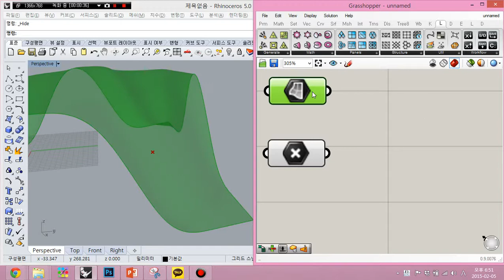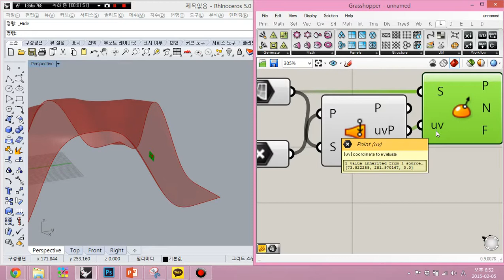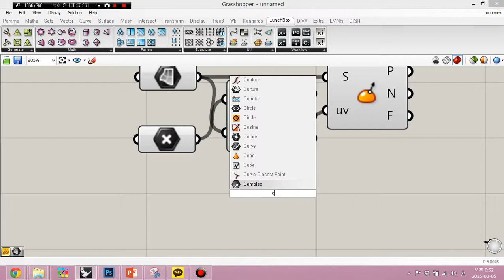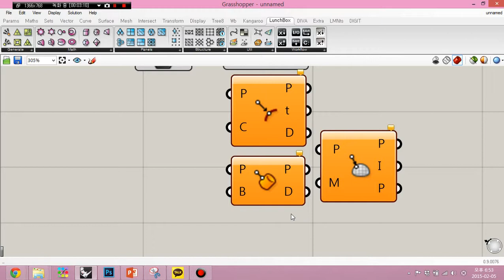[라이노 그래스호퍼 파이썬] uv개념